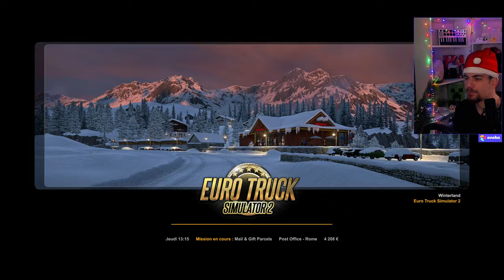ÉVENEMENT DE NOËL : Euro Truck Simulator 2 - AURORES BORÉALES ET LAC DE GLACE ! #17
Salut à tous les amis on continue nos aventures à présent sur l'île de noël pour l'évènement world of trucks hivernal ! Alice ça glisse, aujourd'hui un allé et un retour, puis on achète un camion d'occasion qui va nous être du grande utilité !

🚛 Tu veux voir mon activité routière ?